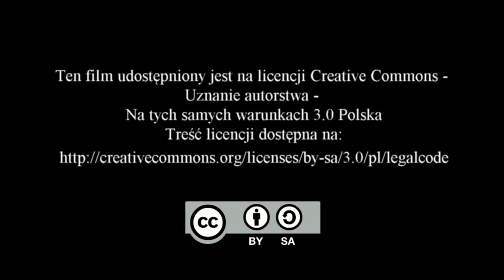Ślubowanie klas pierwszych - ZPO Piekoszów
Bycie pierwszakiem to poważna sprawa. Nieco mniej zabawy, a więcej nauki. Dlatego też tak ważne dla pierwszoklasistów jest uroczyste ślubowanie.